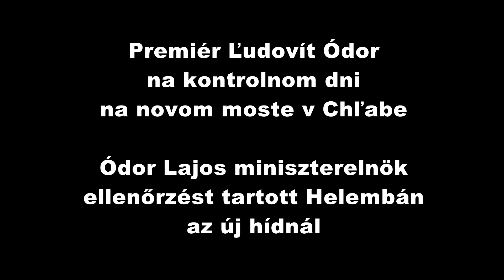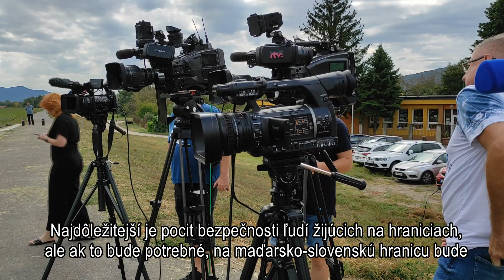Premiér SR v Chľabe - A SzK miniszterelnöke Helembán - FHD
Premiér nechce úplné uzavretie hraníc
Premiér Ľudovít Ódor na kontrolnej návšteve hraníc v Chľabe

A kormányfő nem akar teljes határlezárást
Ódor Lajos miniszterelnök ellenőrző látogatása Helembán